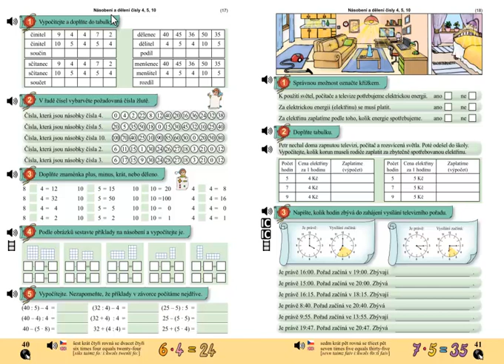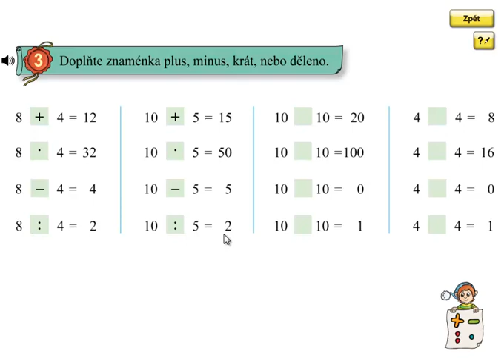Násobení a dělení 4,5,10; Matýskova matematika 6.díl, strana 40, cvičení 3